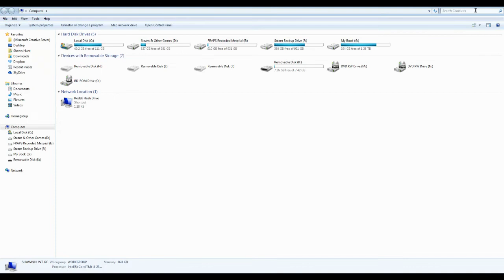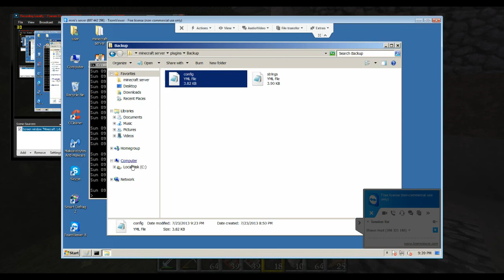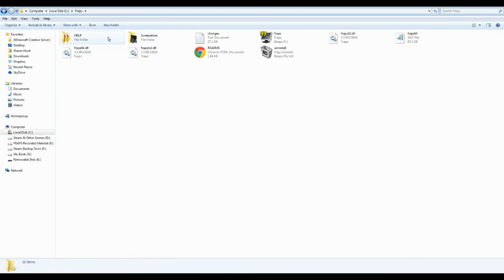Let's Play - Minecraft Episode Survival #13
-Folllow me on Twiter, Facebook, and Steam-